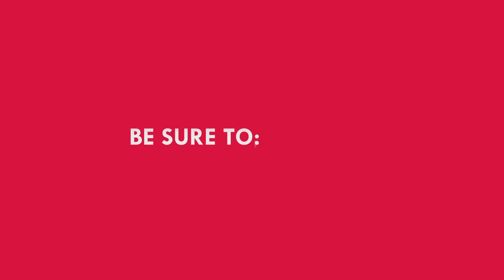What is the most important thing in your brand? The key to your brand.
What is that key element that your brand needs to ensure it's success?

That is the question that I'm asking you in this video and to which I will give you what I believe is the answer.

Want to learn more about brand and branding from me and hear from other business owners about their experiences of brand building?

Join my free Facebook group - ROCK YOUR BRAND